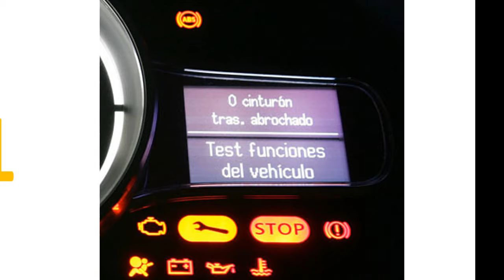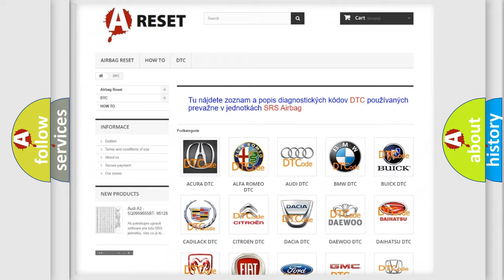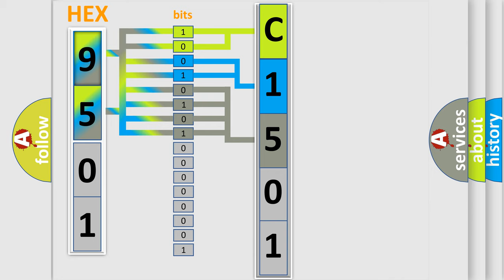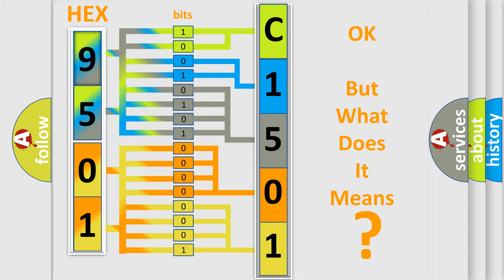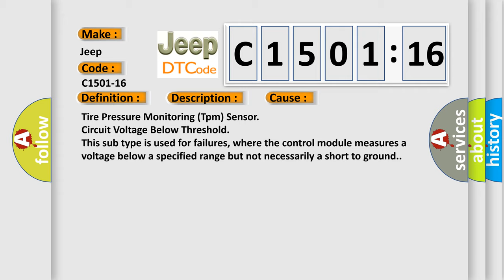DTC Jeep C1501-16 Short Explanation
Contents:
0:21 Basic DTC analysis according to OBD2 protocol standard.
1:48 Insight into programming
2:58 A diagnostically understandable description of the Diagnostic Trouble Code
3:05 Basic error definition

Make:
Jeep
Code:
C1501-16
Definition:
Tire Pressure Sensor (Front Left) - Circuit Voltage Below Threshold
Description:
The Tire Pressure Monitoring (TPM) Sensor actively monitors the air pressure, air temperature inside the tire, and the internal battery status. Each sensor has a unique ID code. The TPM Sensor transmits the data at regular intervals via an encoded signal to a receiver circuit located in the Radio Frequency Hub Module (RF-Hub).
Cause:
Tire Pressure Monitoring (Tpm) Sensor
Failure Type: